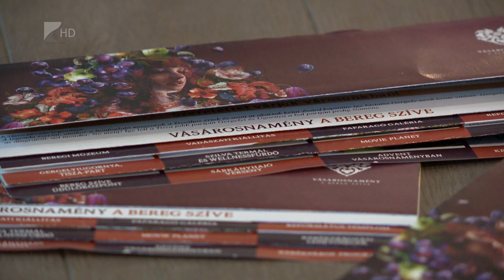helybenvagyrendben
A felnövekvő generáció megtartását, a helyi identitás erősítést célozza a Szabolcs-Szatmár-Bereg, a fiatalok megyéje című program. A szakmai rendezvényeken a térségben működő sikeres vállalkozásokat mutatnak be a vármegye szakképzős tanulóinak. A gyakorlati információk mellett a vármegye gazdasági, turisztikai lehetőségeiről  a térség szakemberei tartanak előadásokat.